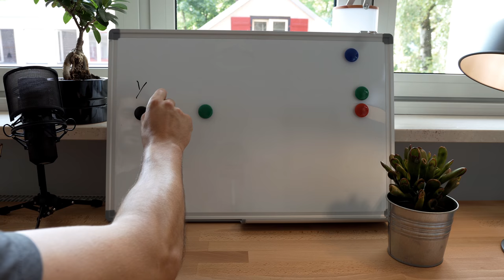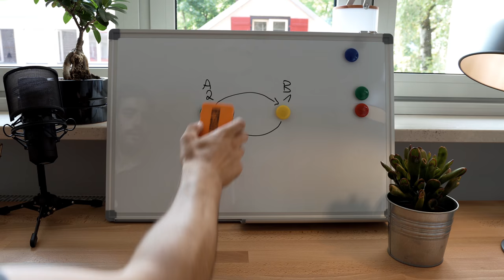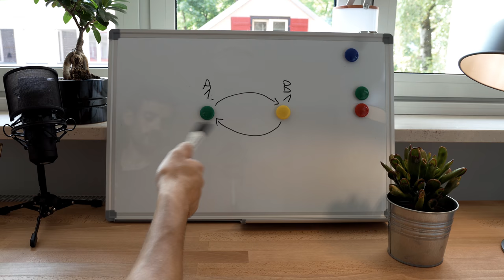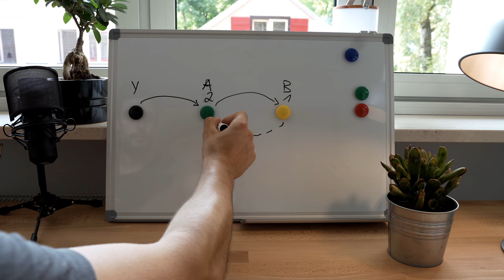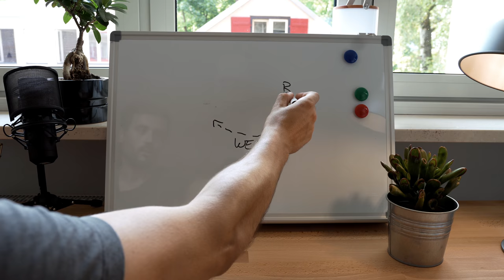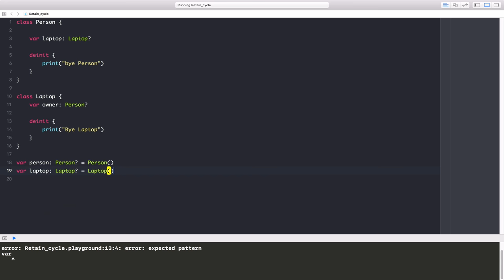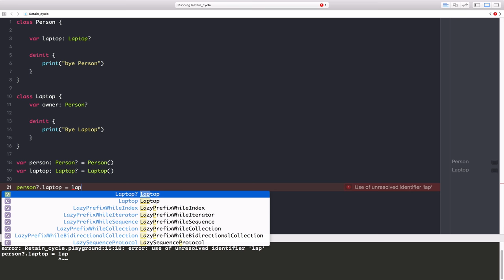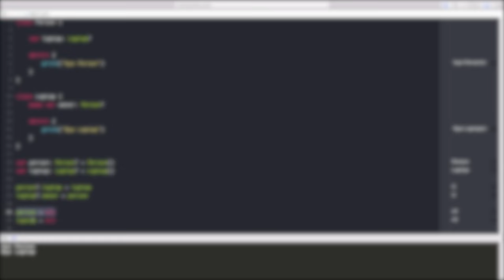Automatic Reference Counting und Retain Cycles bei iOS einfach erklärt - Swift | Tutorial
Sobald Du dich etwas näher mit iOS beschäftigst, wirst du relativ schnell mit den Begriffen Automatic Reference Counting und Retain Cycles konfrontiert. Memory Management ist essentiell und jeder iOS Entwickler sollte das verstanden haben. Das Thema ist sogar so wichtig, dass es praktisch zu den Standard-Fragen in Job Interviews gehört.

Auf diesem Kanal lernst du, wie du deine eigene iOS App programmierst. Die Grundlagen der Programmiersprache Swift lernst du hier ausführlich kennen, bevor wir gemeinsam zusammen Apps entwickeln, die dich für deine eigenen Projekte vorbereiten.